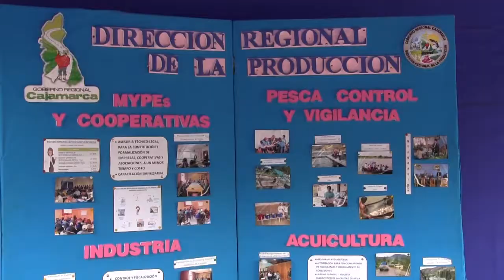CAMPAÑA INFORMATIVA PARA PROMOVER LA FORMALIZACIÓN DE LOS PRESTADORES DE SERVICIOS TURÍSTICOS